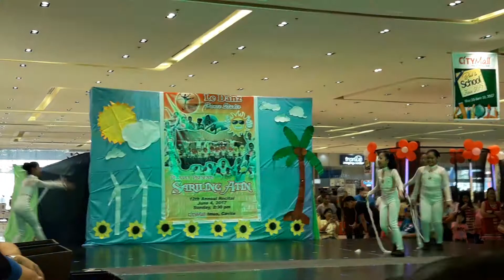Tonight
Performed by: Le Danz Dance Studio Jazz Class